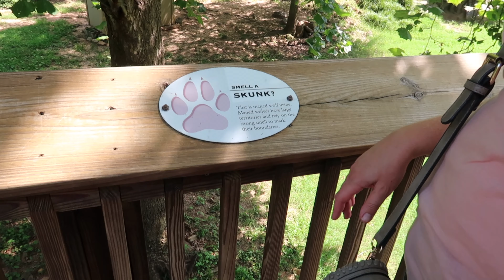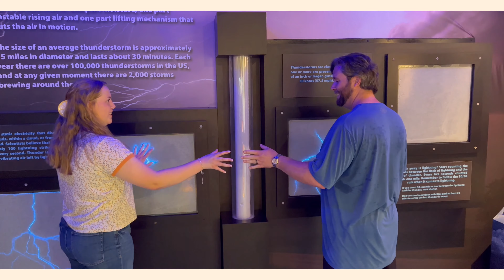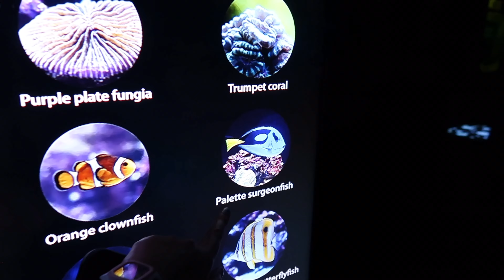science center vlog + my dad’s birthday!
in today’s video we celebrated my dad’s birthday at a science center! 🦖💥🔬 it’s kinda random, i know. it’s for the memories! 📸 anyway, i hope you’ll enjoy it ~ ella kate 💘

🎶 intro music

🎵 video music

Q & A

🪄religion? I am a Christian!

🪄what is your favorite color? pink! 💗🌸👛

🪄one of your favorite songs? Upside Down by Jack Johnson

Ecclesiastes 12:1 💛